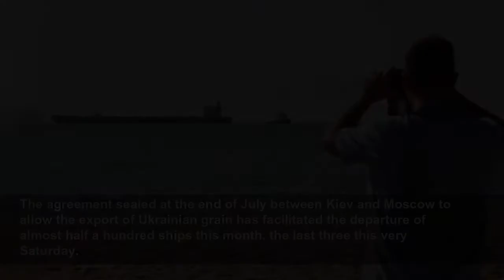Nearly 50 ships have sailed with grain from Ukraine under the agreement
The agreement sealed at the end of July between Kiev and Moscow to allow the export of Ukrainian grain has facilitated the departure of almost half a hundred ships this...
News 360
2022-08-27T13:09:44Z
The agreement sealed at the end of July between Kiev and Moscow to allow the export of Ukrainian grain has facilitated the departure of almost half a hundred ships this month, the last three this very Saturday.
Ukrainian Infrastructure Minister Oleksandr Kubrakov said on Friday that more than one million tons of grain had left for 15 countries on board 44 ships. Kiev aims to raise the volume of exports to three million tons a month.
The Turkish Defense Ministry confirmed Saturday the departure of three more ships from Ukrainian ports under an agreement mediated by Turkey and the United Nations. In fact, representatives of the three countries involved are monitoring compliance with the pact from Istanbul.
The UN has defended the agreement as a key tool for alleviating global food shortages and hopes to use its symbolism to encourage the Russians and Ukrainians to sit down in the future to discuss other issues.